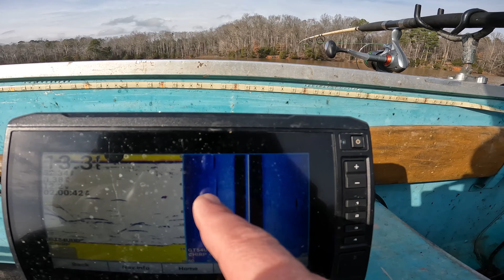January blue cats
It is my second trip of the year in 2023 and I end up with 5 cats in the boat. I caught all fish off of cut gizzard shad in depths ranging from 9-20s feet deep.

The gear I'm using is Berkley Big Game rods.
Quantum Optix 60 reel with Berkley Big Game 40lb test line.
Mustad 3x strong Demon Circle 10/0 hooks

Check me out also on Facebook, Instagram, and Fish Brain.